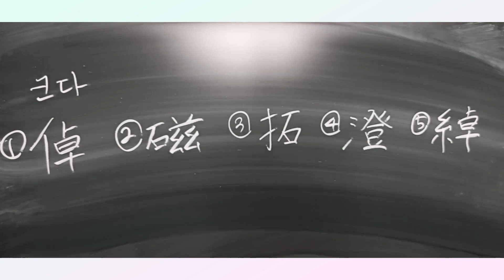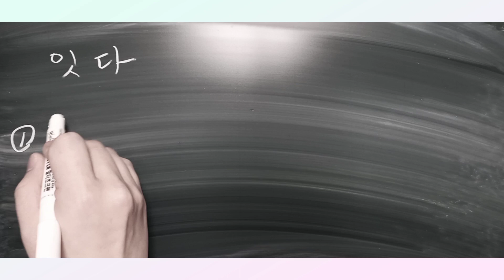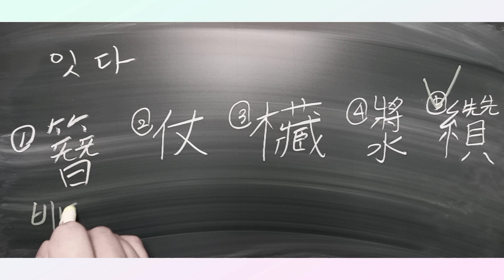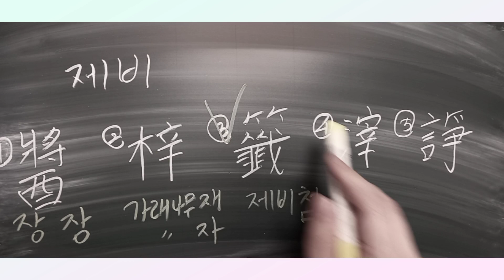한자 2급~사범 수준 훈음 퀴즈 (5)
한국어문회 한자진흥회 상공회의소 대한검정회 한자 1급, 사범, 대사범, 특급 최고 급수를 향한 도전